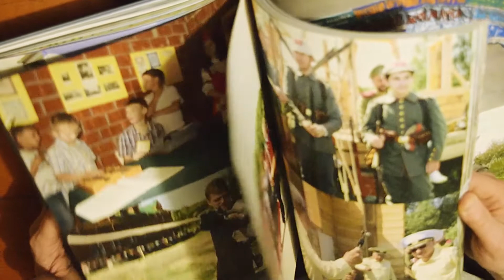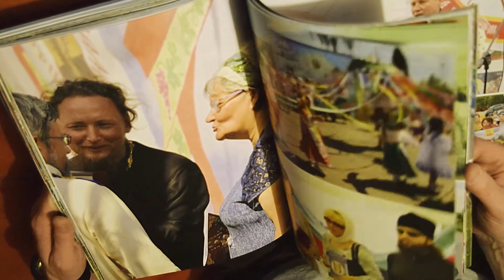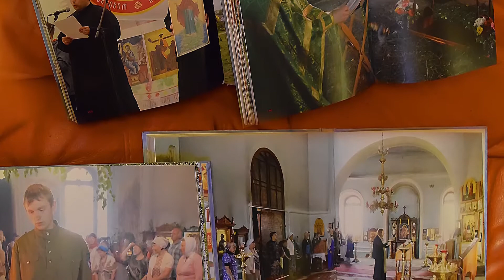Фотокнига о православных фестивалях в Рожново, Зарайский район, Московской области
В этой книге 220 страниц. Книга размером А4. Обложка из металлизированной ткани.

Производство фотокниг полиграфическим способом.
Свадебные альбомы.
Печать портфолио для фотографа, художника, дизайнера.
Альбомы для школы и детского сада.
Фотокалендари.

Группа в одноклассниках: ok.ru/fotokniga99